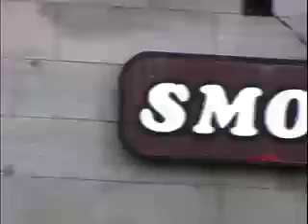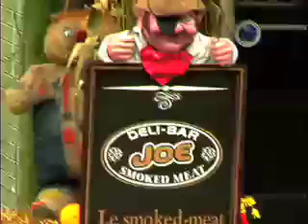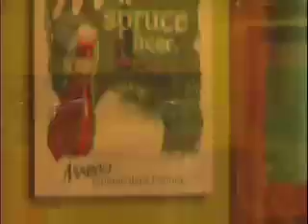Visite guidée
Un décor sympa, une ambiance conviviale et un menu affriolant, voilà le secret qui ouvre tous les appétits!

On s'y sent bien dès l'entrée. Les couleurs et la simplicité d'un décor à saveur rustique autant qu'exotique confère au lieu chaleur et authenticité. Ici, pas de chichis. On prépare sous vos yeux des menus composés d'une viande de boeuf de la plus haute qualité. Que l'on mange solo en comptoir ou entre amis, en salle, l'ambiance ouvre grand les appétits.

Le plus difficile? Faire son choix parmi une dizaine de déclinaisons du célèbre smoked meat de J